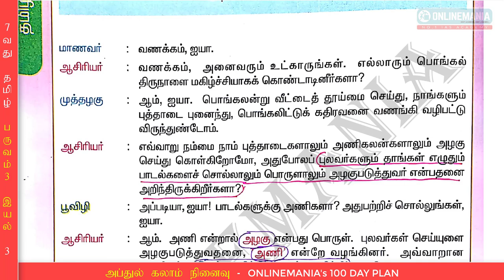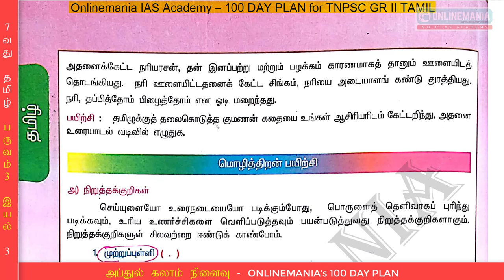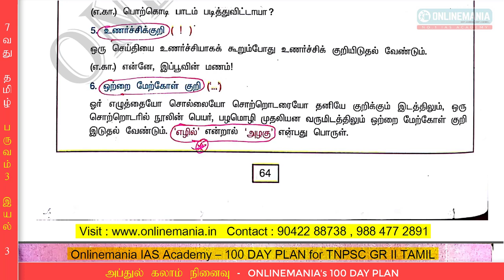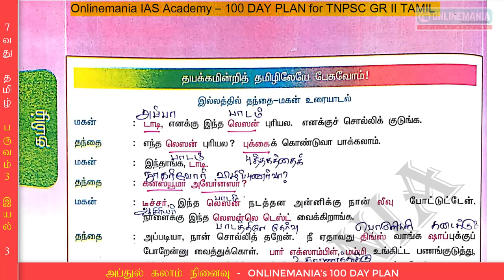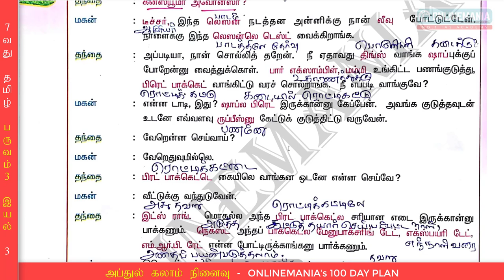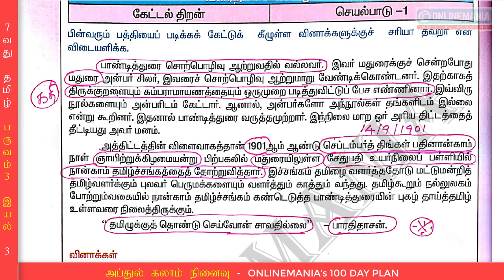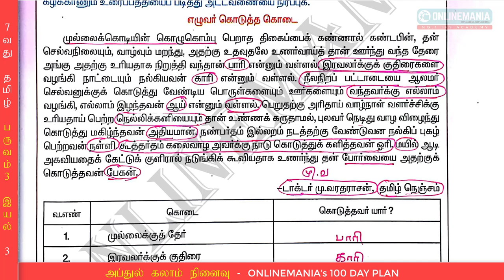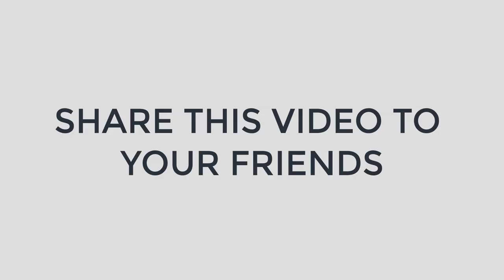7வது தமிழ் - அணியிலக்கணம் (ஆன்லைன்மேனியா 100 Day Plan- TNPSC) - Day 24 - Video 5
அப்துல்கலாம் நினைவு TNPSC GR2 பொதுத்தமிழ் இலவச பயிற்சி - ONLINEMANIA'S 100 DAY PLAN - August 20 - Day 24 - Video 5

👍12 பருவதேர்வுகள்

👍17 வகுப்புதேர்வுகள்

👍Result Analysis

👍Personal Guidance

மேலும் தொடர்புக்கு